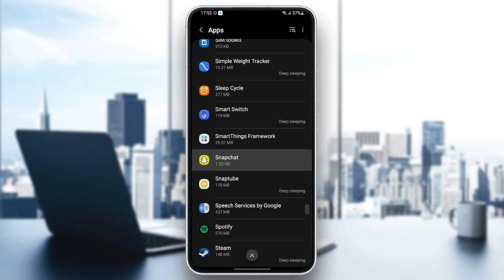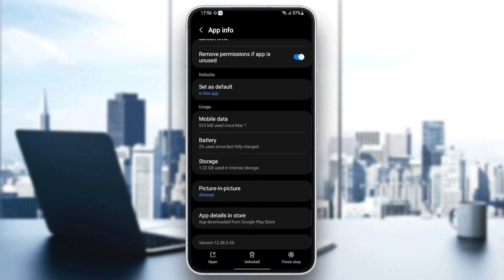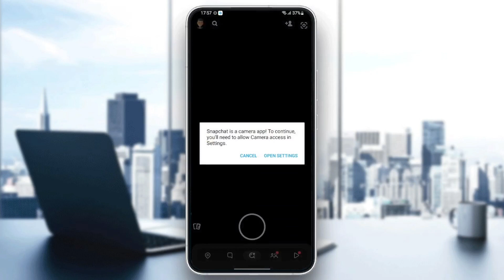How To Fix Snapchat Not Updating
Today we talk about snapchat not updating,how to fix snapchat not updating,how to fix snapchat score not updating,snapchat update problem,how to fix snapchat